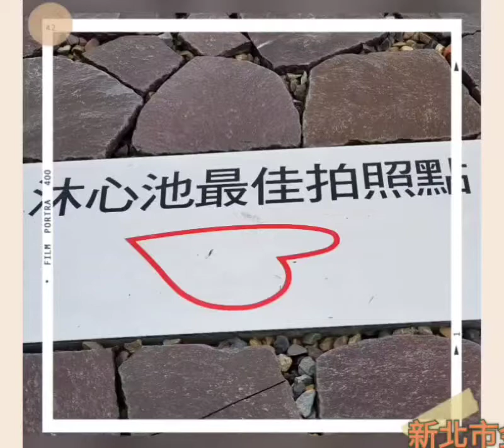新北金城武樹、沐心池巡禮一台 北 市 健 行 會